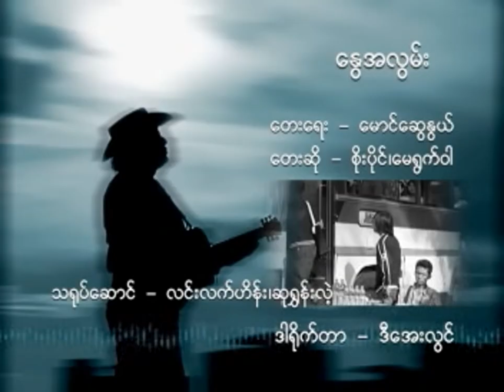နွေအလွမ်း - စိုးပိုင်၊ မေရွက်ဝါ❤️Nway A Lwan - Soe Paing, May Yuat Wah❤️HD 1080p အကြည်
🎵 နွေအလွမ်း | 🎤 စိုးပိုင်၊ မေရွက်ဝါ
🎵 Nway A Lwan | 🎤 Soe Paing, May Yuat Wah

🎼တေးရေး - မောင်ဆွေနွယ်
👫 သရုပ်ဆောင် - လင်းလက်ဟိန်း၊ ဆုရွှန်းလဲ့
📽 ဒါရိုက်တာ - ဒီအေးလွင်

ကျေးဇူးတင်ပါသည်။ ❤️